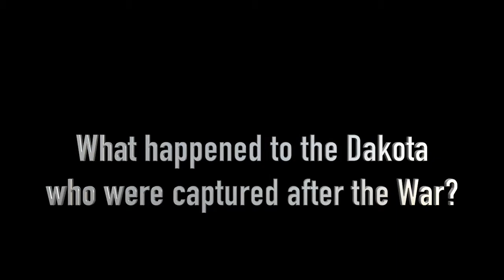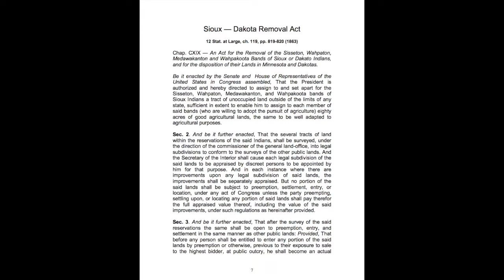What happened to the Dakota who were captured after the War?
Images sourced from Minnesota Historical Society Collections.  Map sourced from North Dakota Studies Information sourced from Colin Mustful, "Unwarranted Expulsion: The Removal of the Winnebago Indians," (Colin Mustful, 2014).  Music sourced from Apple Loops.